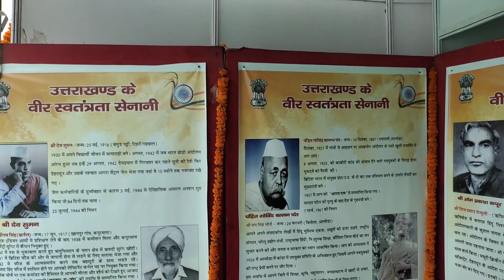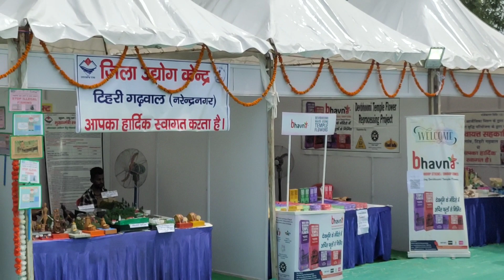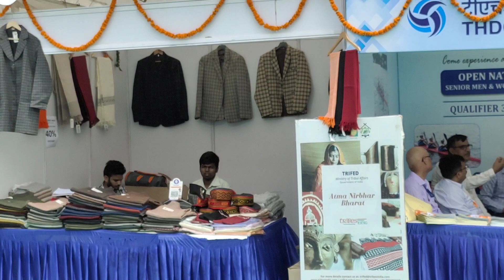Garhwali calculator Vlogs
Hello Friends,
About this video Hindi: 👇
Rajpal-Music Vlogs Link: 👇

Tehri Dam visit timings